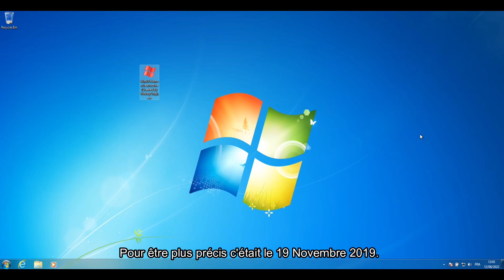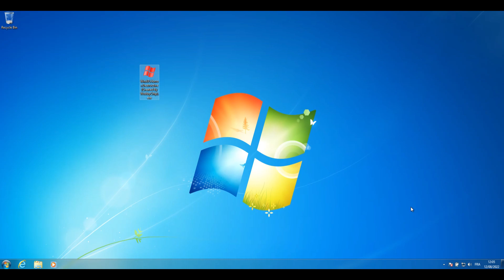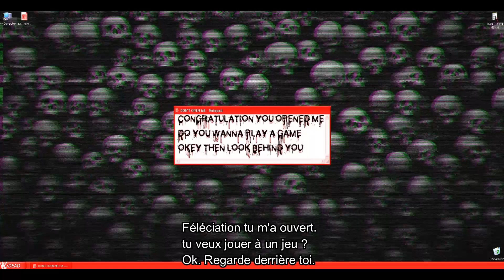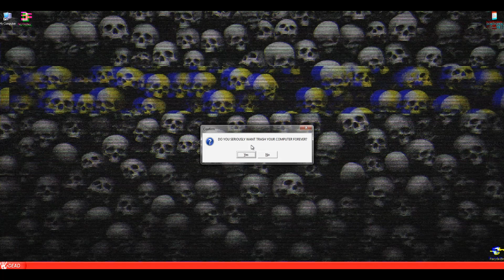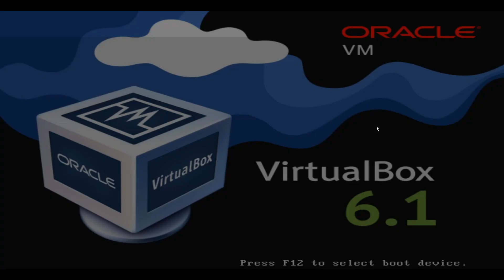Windows XP version maléfique !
Yo !

Mon discord : Machixan

Code créateur Epic Games : Machixan

Aujourd'hui on se retrouve pour une toute nouvelle vidéo sur un virus qui est plus connu sous le nom de "Windows XP Horror Edition'".